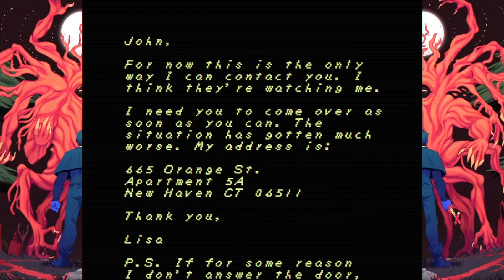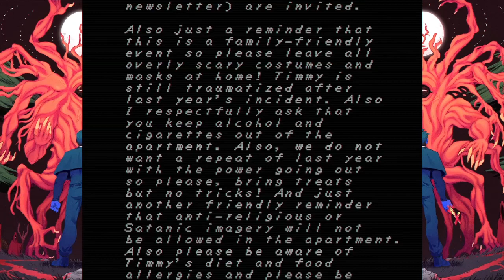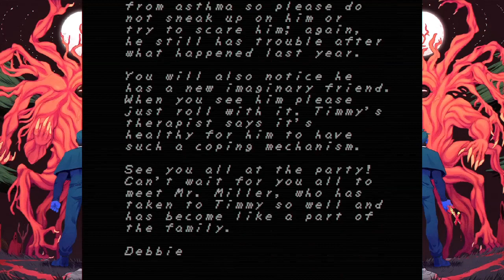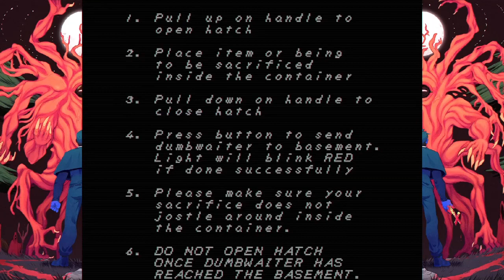Spooptober The Return: Day 4 FAITH Chapter 3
Its the final leg of our journey with John Ward and the tragedy of Amy Smith. Will he finally find peace after all this time? Will he save the boys?